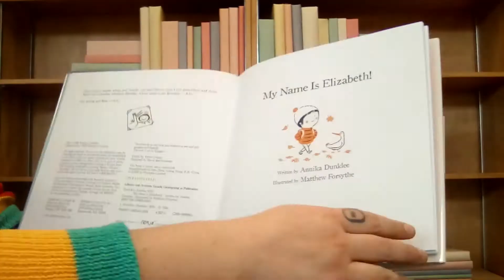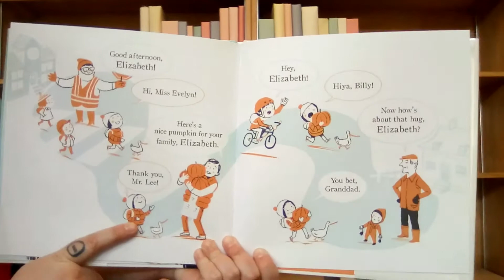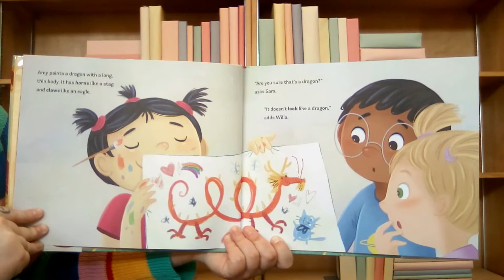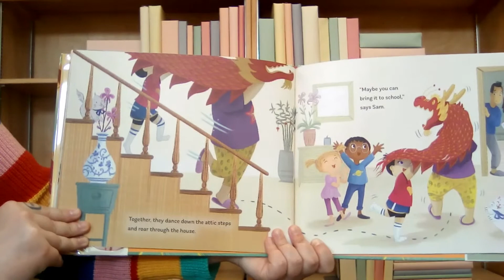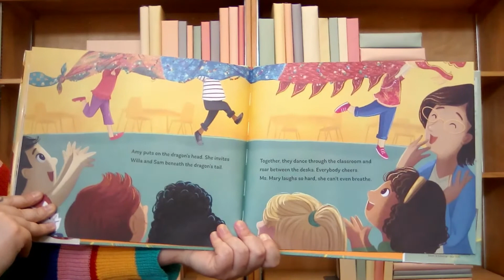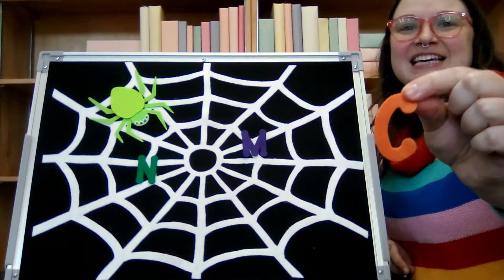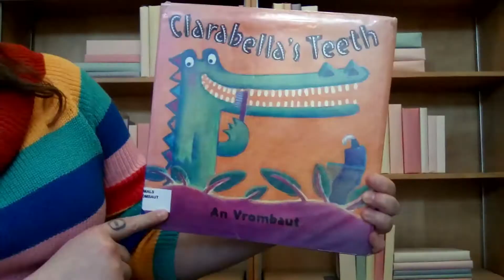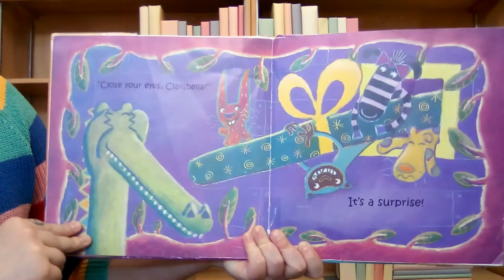March 24th 2021 Storytime